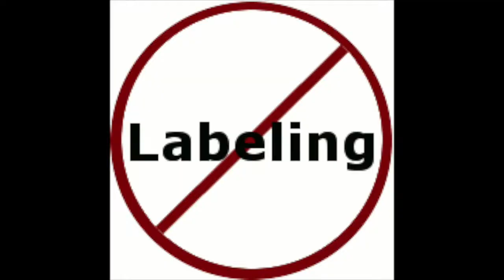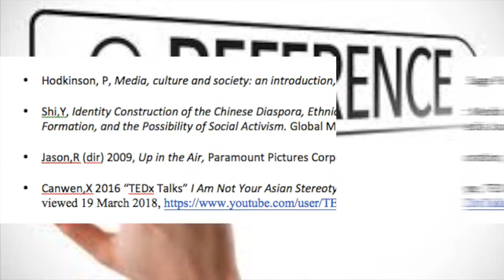Diaspora and steretype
It's the assessment for my Monash University ATS-1279 Media and Culture. The topic is Diaspora and stereotype. Hope you enjoy it!
Reference list:
• Hodkinson, P, Media, culture and society: an introduction, Sage Publications, London.

• Shi,Y, Identity Construction of the Chinese Diaspora, Ethnic Media Use, Community Formation, and the Possibility of Social Activism. Global Media Journal.

• Jason,R (dir) 2009, Up in the Air, Paramount Pictures Corporation, United States.

• Canwen,X 2016 “TEDx Talks” I Am Not Your Asian Stereotype, TED conferences, viewed 19 March 2018,